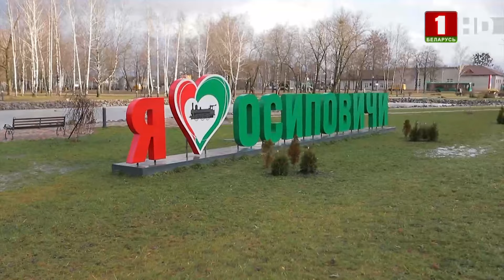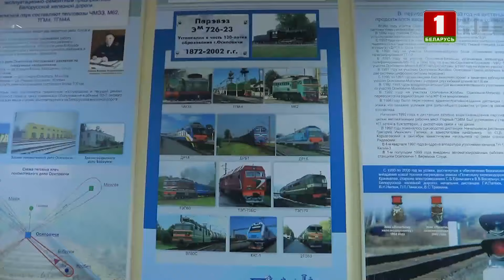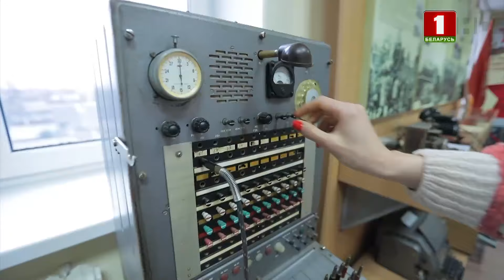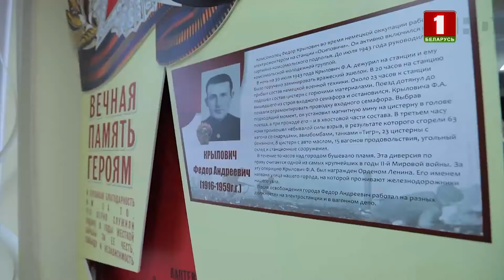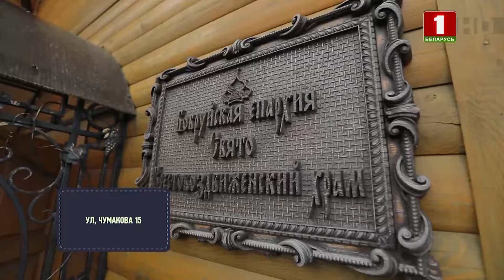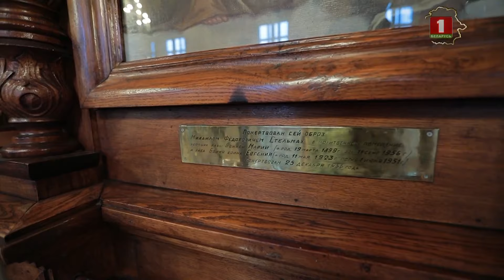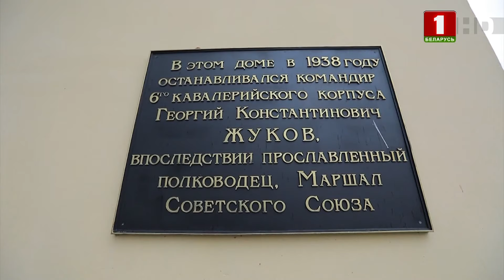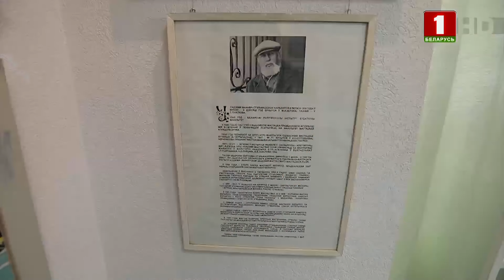Осиповичи | Могилевская область | МАРШРУТ ПОСТРОЕН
Смотрите в новом выпуске проекта "Маршрут построен":

00:00 — Начало;
00:23 — Смотрите в этом выпуске;
01:01 — Как добраться до Осипович?
02:51 —  В Осиповичах находится музей боевой и трудовой славы;
08:24 — Храм в честь воздвижения Креста Господня;
17:36 — Картинная галерея  народного художника Беларуси Владимира Сталяшонка;
24:00 — Заключение.

Отдыхайте, узнавайте Беларусь и окунайтесь в историю вместе с нами!